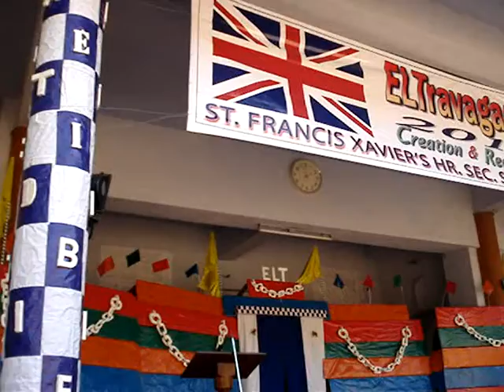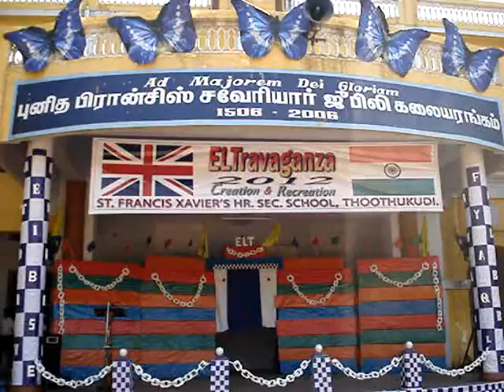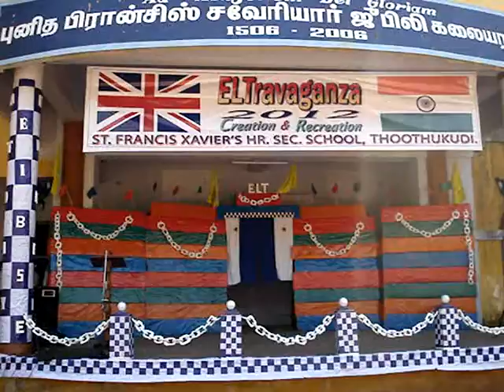STAGE 2012- st.xavier's Lourthusamy-thoothukudi-tamilnadu-india.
This stage was presented by mr.lourthusamy and boys team.
ti is an elt programme stage. 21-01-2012.
captain of the programme Fr.y.s.yagoo.s.j
Thanks for all teachers and students.